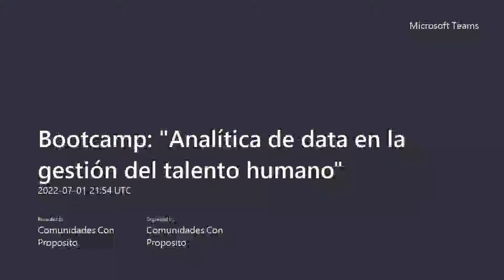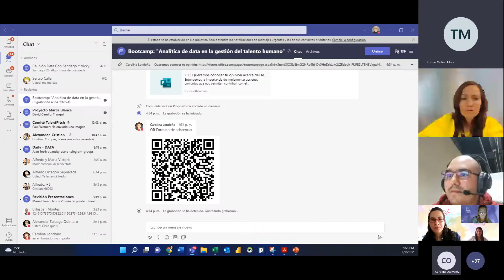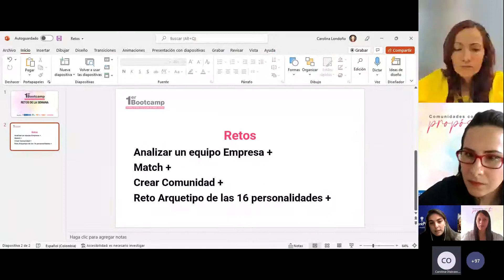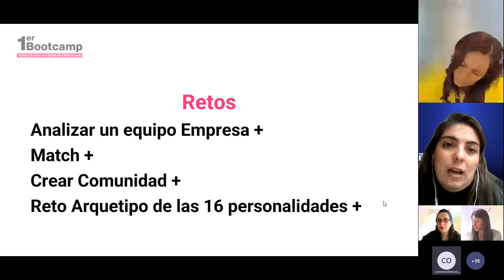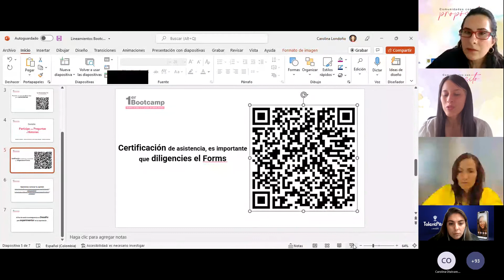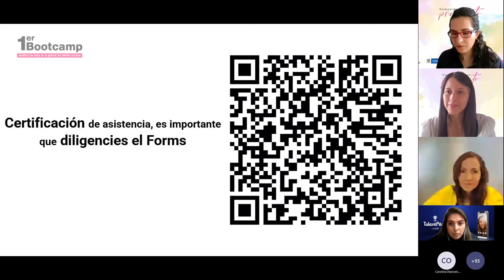Bootcamp: Analítica de data en la gestión del talento humano. Sesión 1 - Cultura. Parte 4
Este es un espacio de aprendizaje dirigido a líderes de talento humano para transformar la forma de gestionar el talento en su organización.